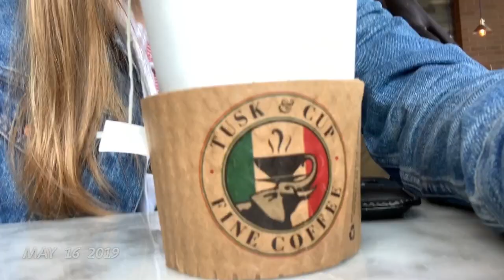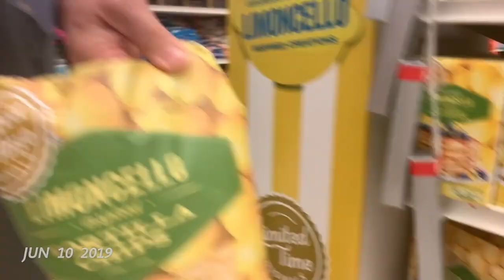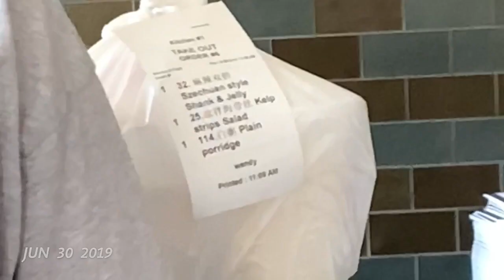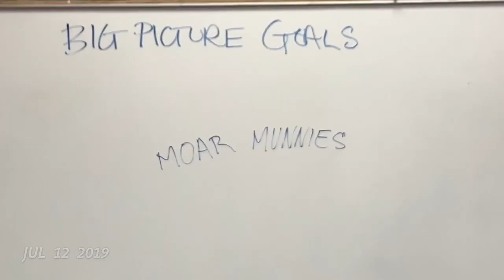Summer 2019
Post graduation, Prague, moving to Oregon to start at Ballet Fantastique, and lots of traveling!